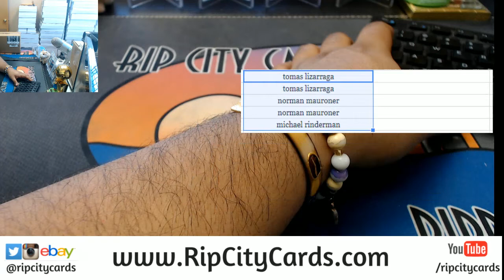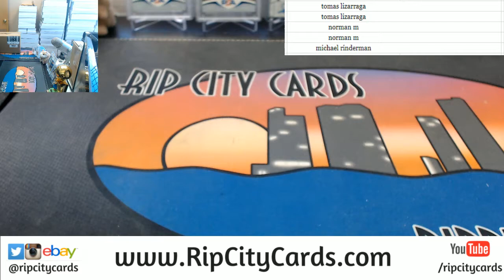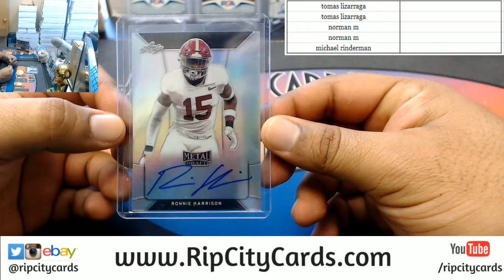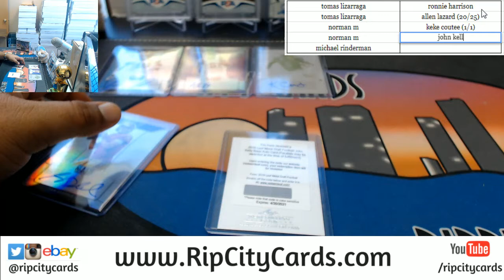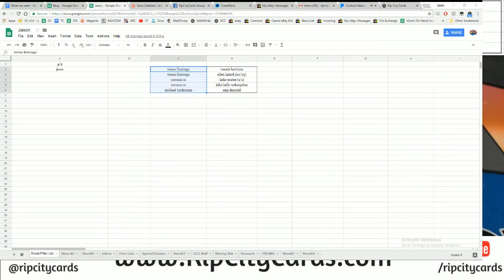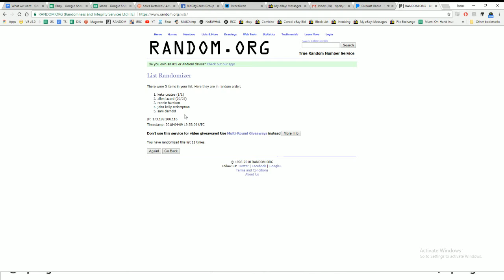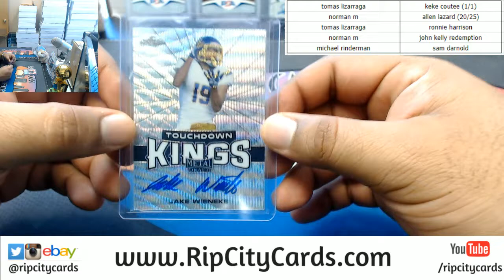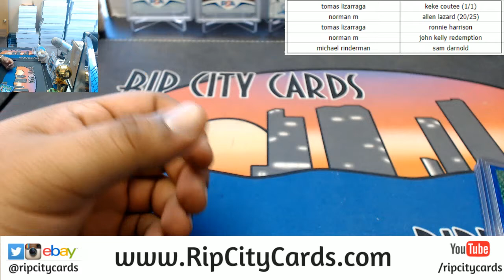2018 Leaf Metal Draft Keep Your Card Win a Box WAR 2